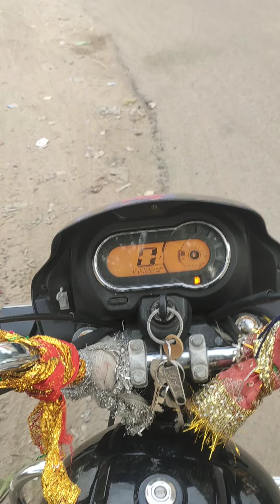જય હો માં જય બારબીજના ધણી કડી# લાઈવ દર્શન. 10=4=2024